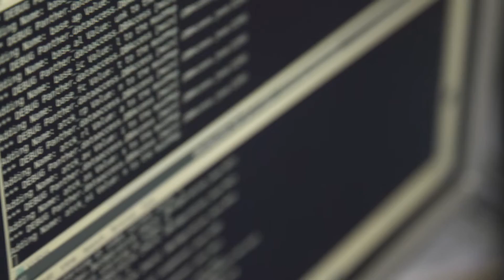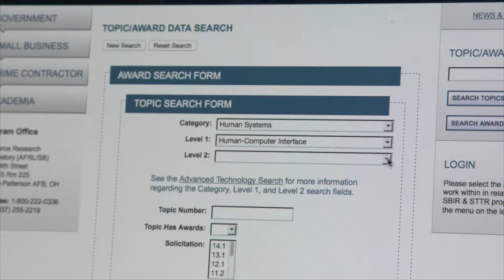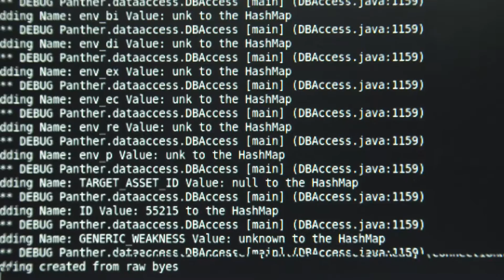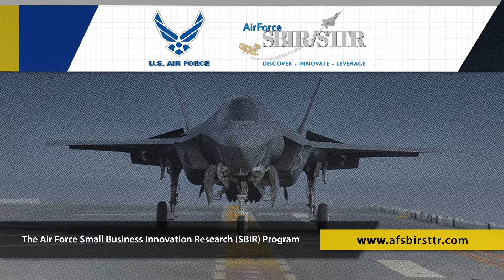CyberWolf, a Revolutionary Cyber Security Technology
A virtual traffic jam caused by a particularly nasty computer worm – dubbed Code Red – shut down over 359,000 computers in less than 14 hours and threatened our nation’s capital in the summer of 2001.

Standing between Code Red and the White House’s web servers was CyberWolf, a cyber security technology and enterprise-wide software program developed by a small, woman-owned business in Falls Church, Virginia. CyberWolf detected the early traces of Code Red, allowing it to block the rapidly replicating worm and prevent it from reaching the White House and other critical U.S. government servers.

CyberWolf was created with funding from an Air Force SBIR contract won in 2000 by Juanita Koilpillai, computer software engineer and founder of the company, Mountain Wave. Koilpillai, originally from India, started Mountain Wave in the basement of her home. Within two years, she had developed CyberWolf to the point where her company was acquired by internet security giant, Symantec.

Koilpillai credits the Air Force SBIR/STTR Program for much of her success, saying “Without the Air Force SBIR, there’s no way I as a woman and a person of color would have been taken seriously, and had a chance to develop what I wanted to develop.”

The CyberWolf success story is an example of the impact of the U.S. Air Force Small Business Innovation Research / Small Business Technology Transfer Program, which funds R&D by small businesses / cooperative R&D projects with small businesses and non-profit U.S. research institutions. The Air Force SBIR / STTR program focuses on projects and services with the potential to develop into a product for military or commercial sectors.

From 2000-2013, the Air Force invested nearly $4 billion in these R&D projects. Juanita Koilpillai received funding during this period to develop her cybersecurity product. This is the story of Juanita Koipillai, Mountain Wave, and CyberWolf.

88ABW-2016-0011 CLEARED on 05 Jan 2016